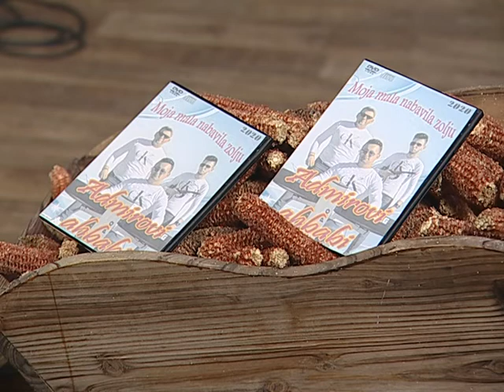Admirovi Ahbabi - Cobanice ljepotice, Mala moja prebijena lica - IZVORNO SIJELO OTV VALENTINO